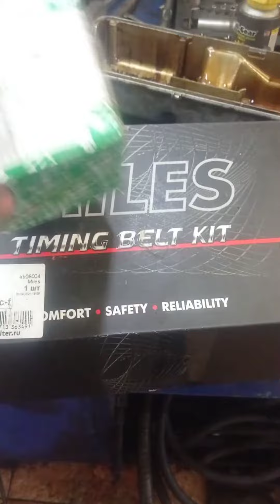Лада Веста, первая замена ремня ГРМ